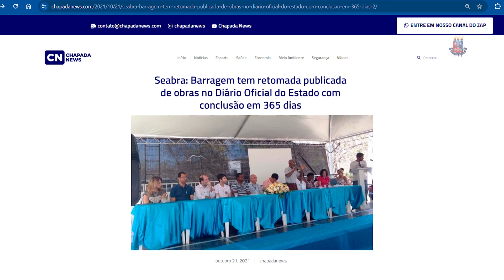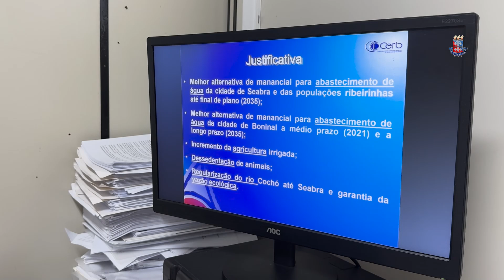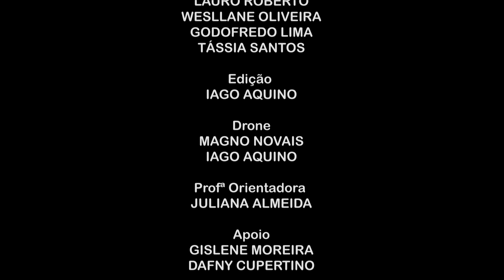Agricultura familiar e afro- vivências: memórias de quilombos da Chapada Diamantina | 4º Episódio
A quarta reportagem da série, ‘Agricultura familiar e afro- vivências: memórias de quilombos da Chapada Diamantina’, reflete sobre os problemas e conflitos enfrentados pelas comunidades quilombolas, como a construção de barragens em seus territórios, o que dificulta o desenvolvimento sustentável. Também mostra o impacto das barragens nas comunidades e suas lutas para garantir seus direitos, preservar o meio ambiente e ampliar a agricultura familiar.
Reportagem: Taciere Santana
Produção: Ana Noaves, Ana Paula Oliveira, Magno Morais, Taisla Teles
Edição: Iago Aquino
Orientação: Profa. Dra. Juliana Almeida